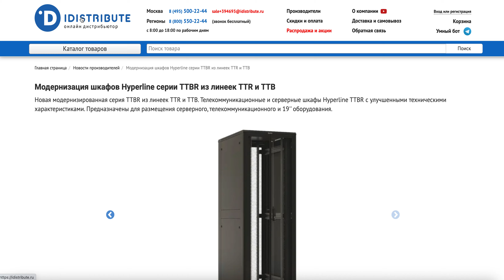🚀 Модернизация шкафов Hyperline серии TTBR из линеек TTR и TTB 🚀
🚀 Встречайте новинку от Hyperline: модернизированная серия TTBR! 💼 Теперь с улучшенными техническими характеристиками, эти телекоммуникационные и серверные шкафы предназначены для размещения вашего оборудования с максимальным комфортом.

💪 Допустимая статическая нагрузка до 1000 кг! Это почти в два раза больше, чем у предыдущих моделей. С усиленным основанием и металлическими органайзерами в комплекте, монтаж становится проще.

📏 Габариты от 18U до 47U, шириной от 600 до 800 мм и глубиной от 600 до 1200 мм – выберите идеальный размер для своих нужд.

🔒 С защищенными дверями, оцинкованным профилем и полным комплектом заземления, ваше оборудование будет в надежных руках.

🔌 Полная совместимость с множеством аксессуаров обеспечит максимальный комфорт в эксплуатации.

🛒 Шкафы поставляются в разобранном виде в одной картонной коробке. Закажите на нашем сайте и обеспечьте себе надежное оборудование от Hyperline уже сегодня!